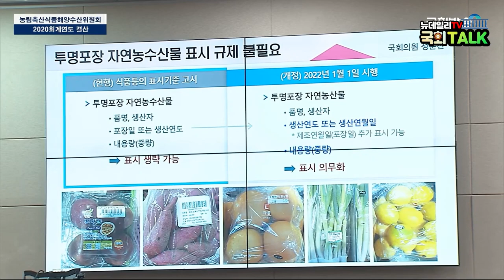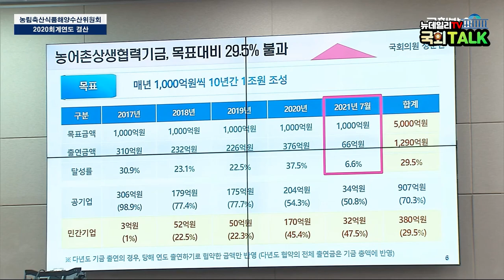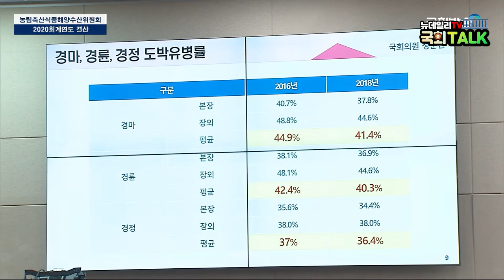[국회톡] 경륜,경정은 온라인 발매... 경마는 도대체 언제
농림축산식품해양수산위원회-2020회계연도 결산 (21.8.24)
[영상=국회방송]